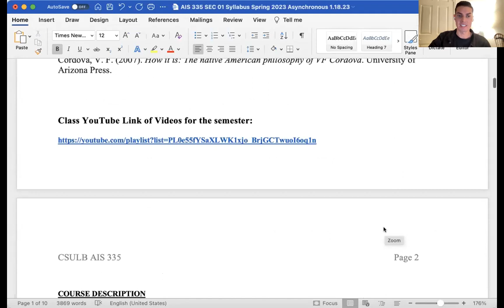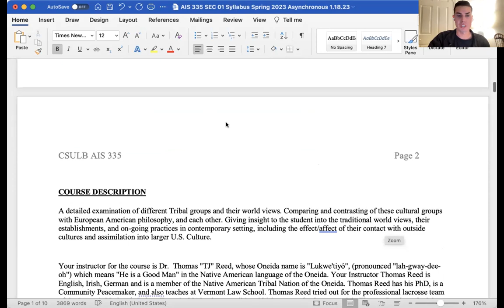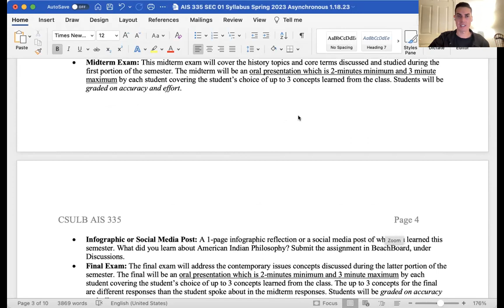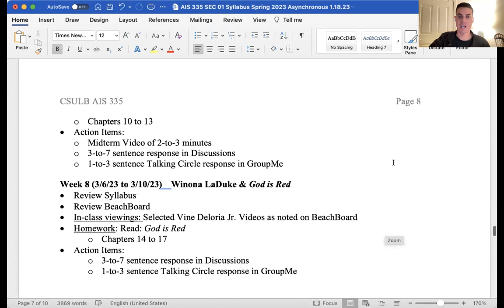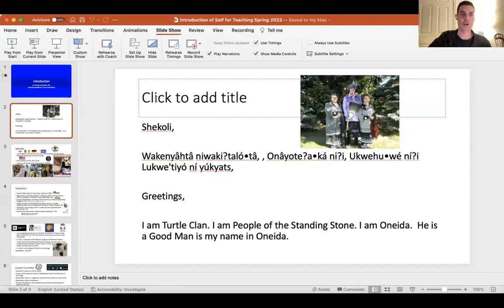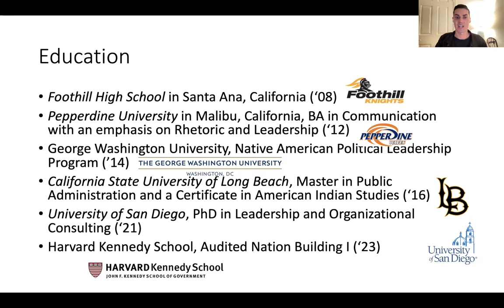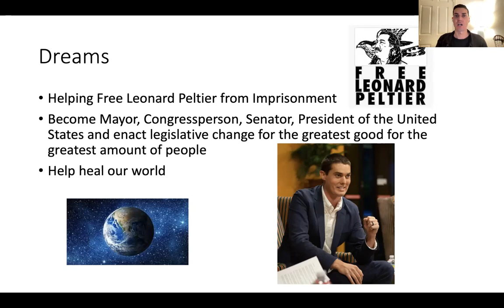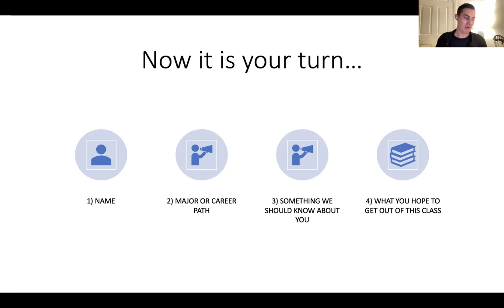AIS 335 01 Week 1 Spring 2023 American Indian Philosophy with Dr Reed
Shekoli, or Greetings in Oneida, AIS 335,

Welcome to American Indian Philosophy. Philosophy literally translates to the love of wisdom. Looking forward to learning with our heads, hearts, and spirits this semester.

You are a human being who is worthy of love. We are all family.

Yaw^ko, kunolúkhwa, nakiwah.
Thank you, I love you, until next time in Oneida.